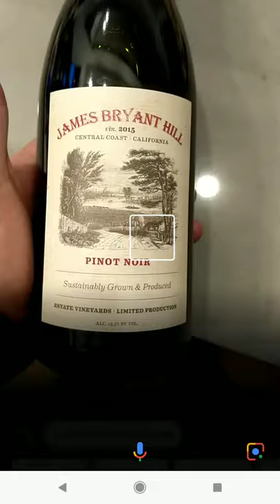Lens in Assistant / Wine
Credit: finale@